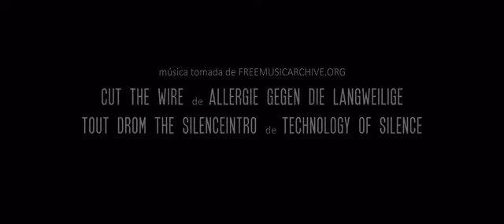Gabriela - Los Suicidios de Sara - Demo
Cortometraje dirigido por Miguel Urrutia, director de SP La Different.